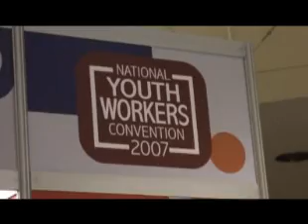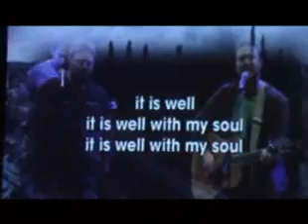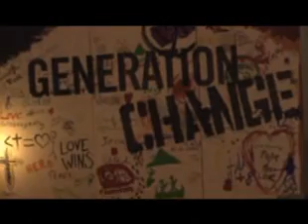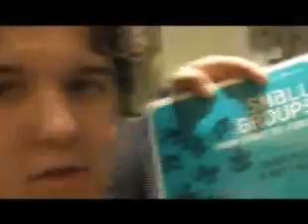National Youth Worker's Convention Blog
Ryan Shields coming to you LIVE from the 2007 National Youth Worker's Convention in St. Louis